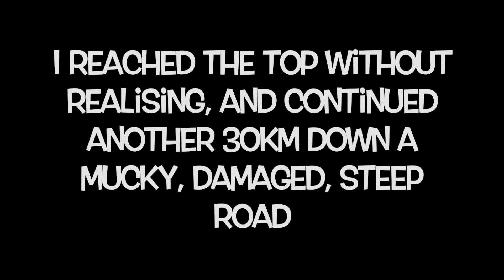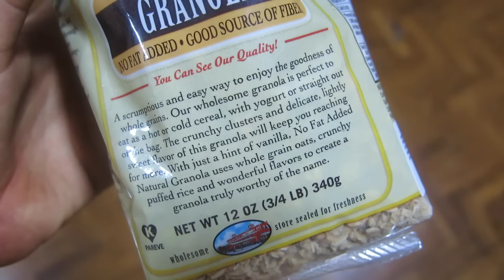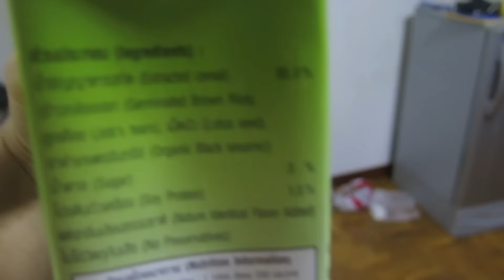What makes me get up in the morning? | VEGAN CYCLIST CHIANG MAI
Vlogged today's cycling venture to Chiang Dao, Thailand. 180km ride with lots of surprises. I show how we stay carved up and fuelled during a long ride and mountain climb!